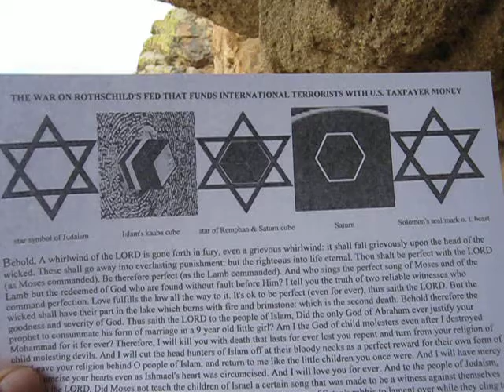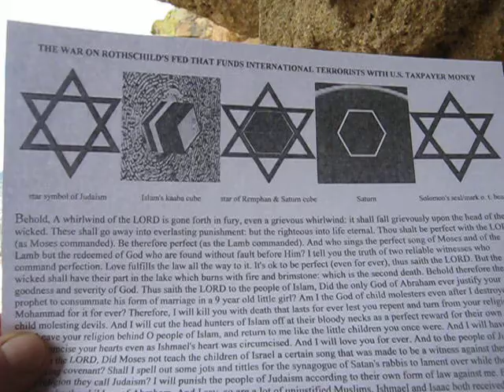The war on Rothschild's fed from the devil's backbone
Behold, a whirlwind of the LORD is gone forth in fury, even a grievous whirlwind: it shall fall grievously upon the head of the wicked.